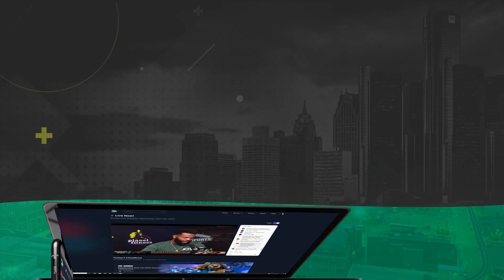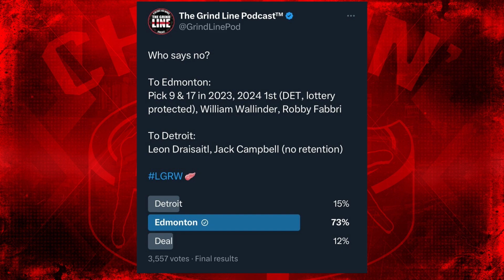Chompin Puck May 20th, 2023 | Woodward Sports Network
4x time Stanley Cup Champion Darren McCarty and Red Wings Beat Reporter Michael Gentry and Spencer Raxter are LIVE to discuss the Detroit Red Wings Shining at IIHF Worlds, What Red Wing' needs to take the biggest leap next season, Stanley Cup Predictions, What should Steve Yzerman and the Red Wings do with their Draft Capital and much more!